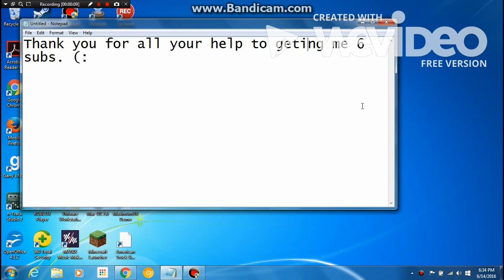Thank you for 6 subs